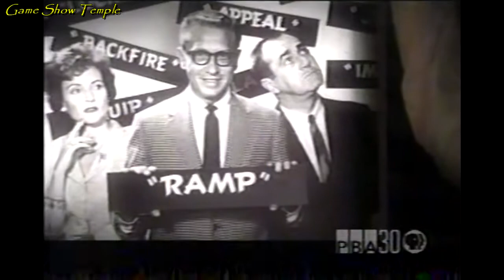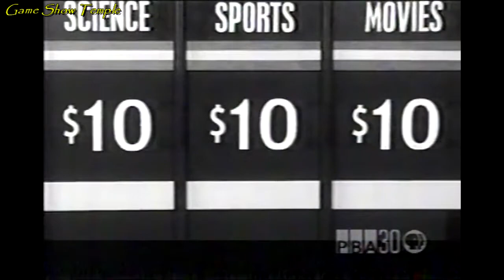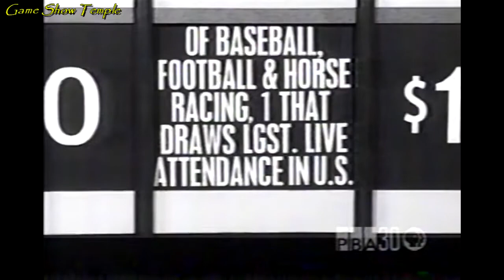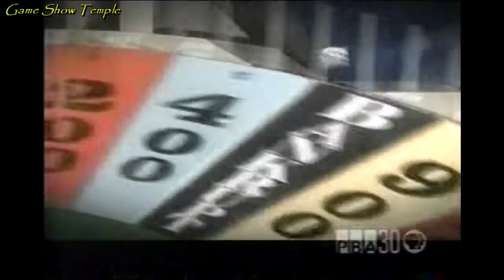Pioneers of Television | Game Shows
In 2008, PBS aired a Pioneers of Television documentary discussing the history of game shows from their inception to current day. The documentary interviews popular game show personalities like Bob Stewart, Betty White, Peter Marshall, Tom Kennedy, among others. Here are some things you will see throughout this documentary:

- The Quiz Show Scandals
- How Merv Griffin created Jeopardy! and Wheel of Fortune
- The real secret to working on Hollywood Squares
- How some shows saved the networks

This episode is uploaded for non-profit, entertainment purposes only, and to help keep the memories of Phyllis Diller, Florence Henderson, Bob Stewart, Merv Griffin, Jack Narz, Tom Kennedy, Betty White, Monty Hall, Hugh Downs, among others alive. No challenge of copyright ownership is implied or intended